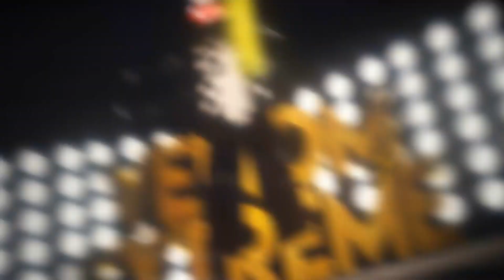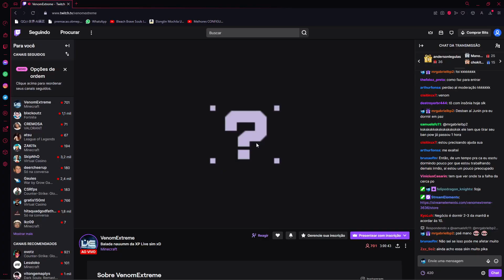MINHA JORNADA PARA CONSEGUIR UMA PRINT COM O VENOM EXTREME